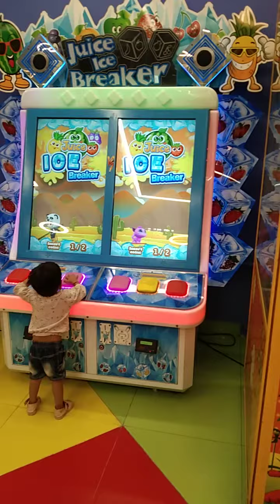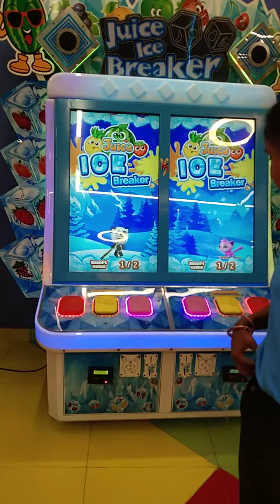Spancer Mall Amoeba Center for children play Gurgaon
Manoj & Manvi Yadav Delhi

Where can children enjoy?

tere meri gallan khate chale